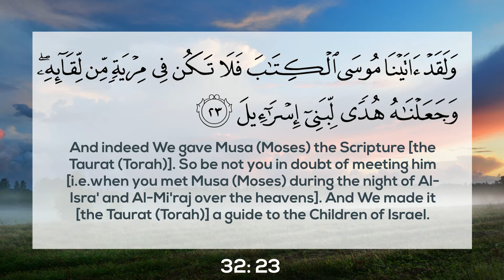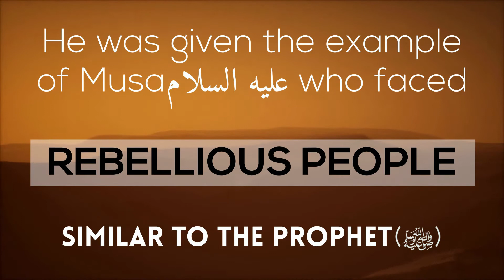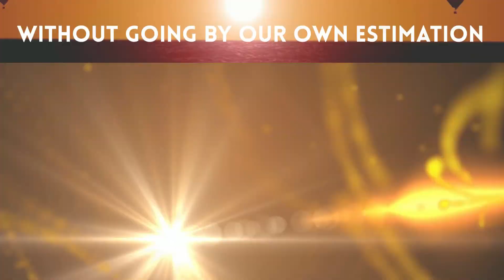Tadabbur Surah As Sajdah (23): DO YOU HAVE ANY DOUBTS?